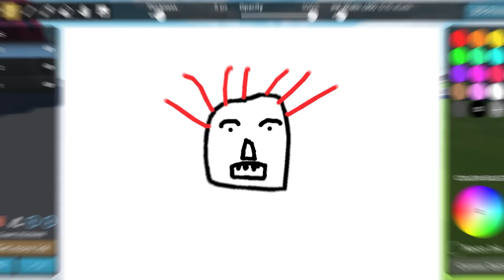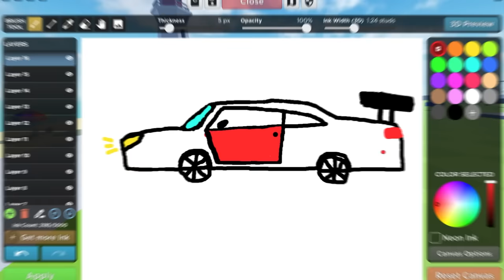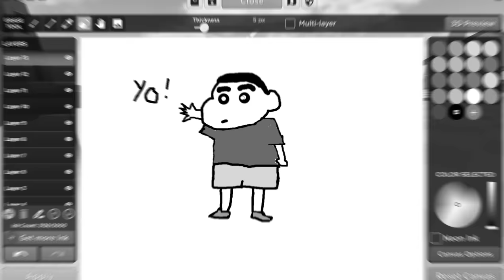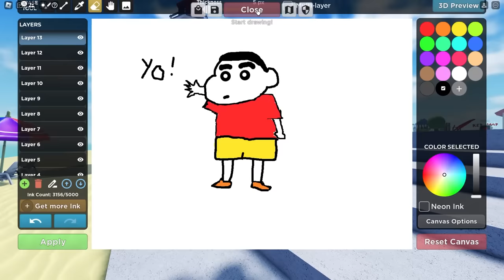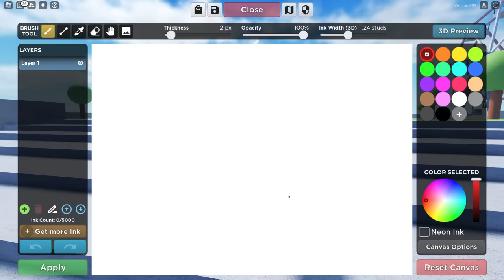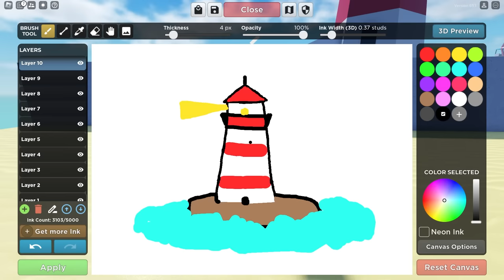ROBLOX BUT WHAT I DRAW, COMES TO LIFE !!!